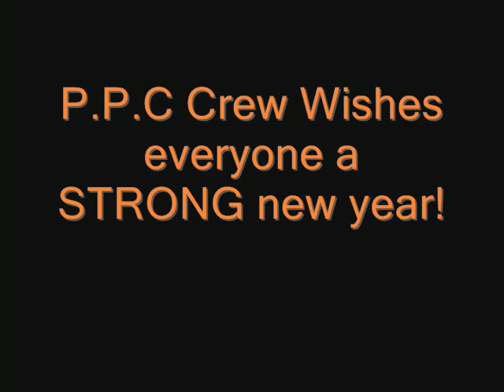Ryan Hough Stiff Leg Deadlifts Dec 2011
Full of a cold, still tendon problem in leg, time for some

Stiff Leg Deadlifts

220kg x 4
245kg x f
245kg x 1(pb)